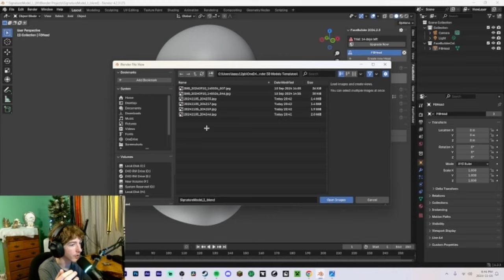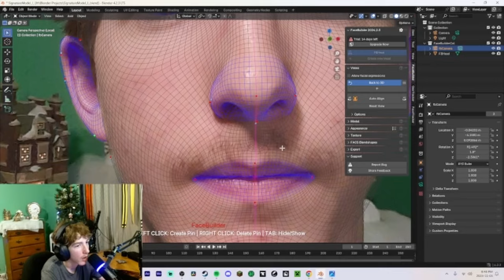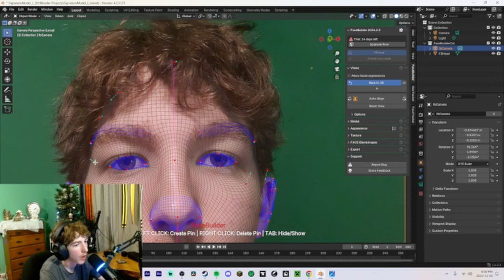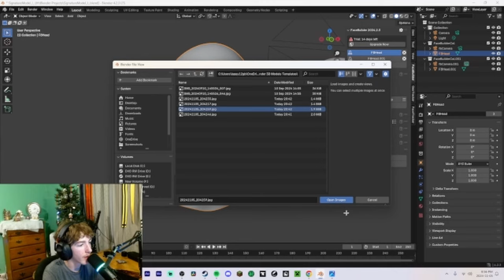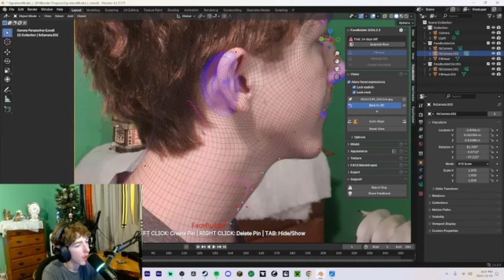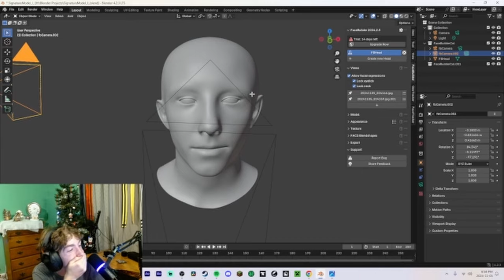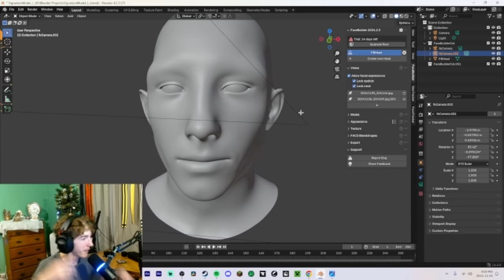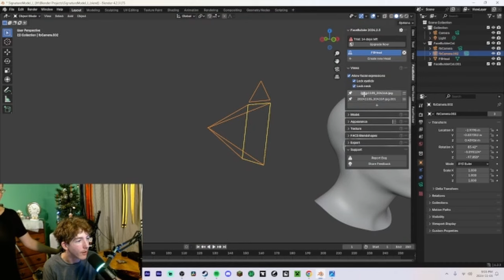My Brain Hurts Right Now...